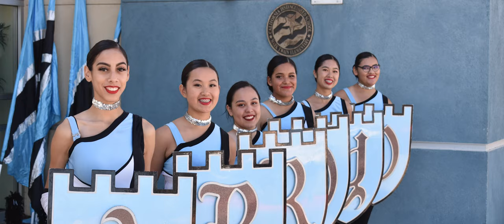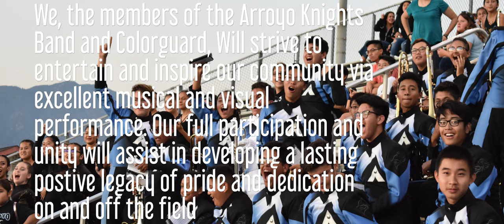Arroyo High School Knights Band and Color Guard 2020~2021 Trailer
2020 ~ 2021 Trailer.